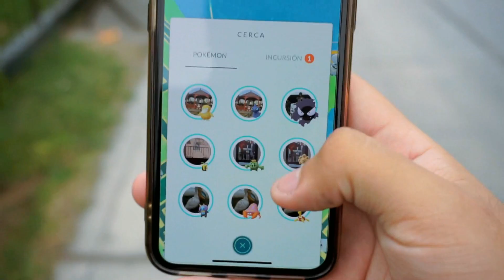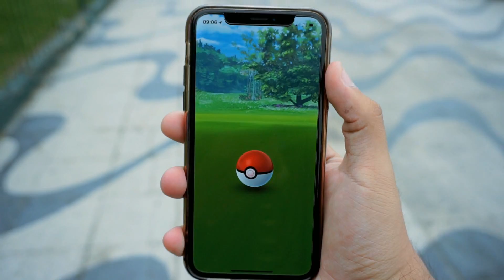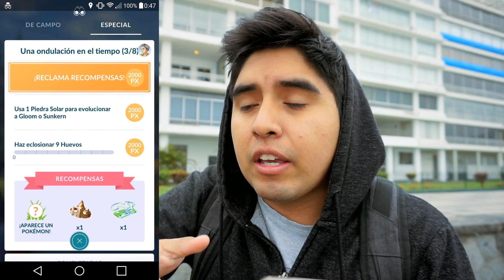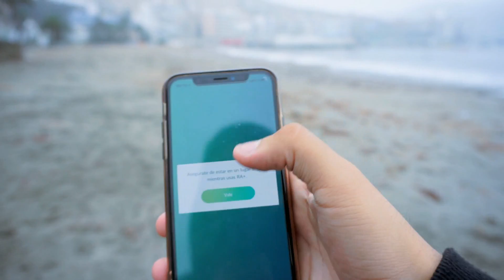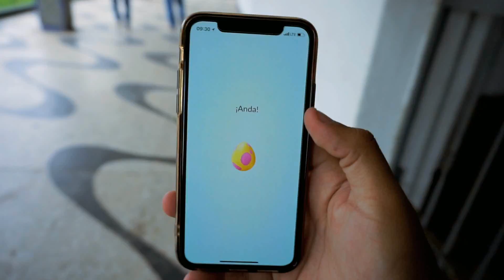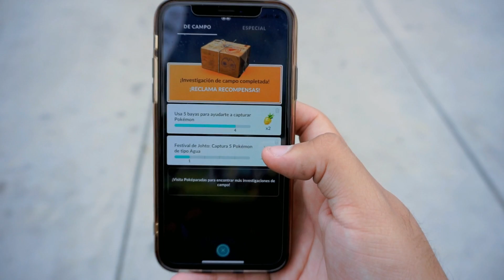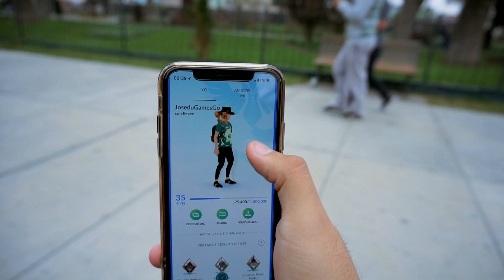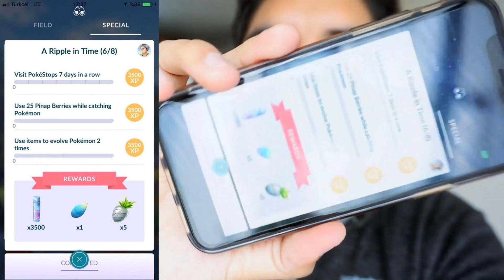¡MIS PRIMERAS MISIONES DE CELEBI! MISIONES FILTRADAS 3,4,5 Y 6 ¿BAYA PINIA PLATEADA? | Pokemon GO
El día de hoy salimos a completar las misiones de Celebi por mi ciudad y veamos nuevas misiones filtradas 3,4,5 y 6 que nos depara Pokemon GO nueva ¿¡baya pinia plateada!?, vaya sorpresa que nos llevamos.